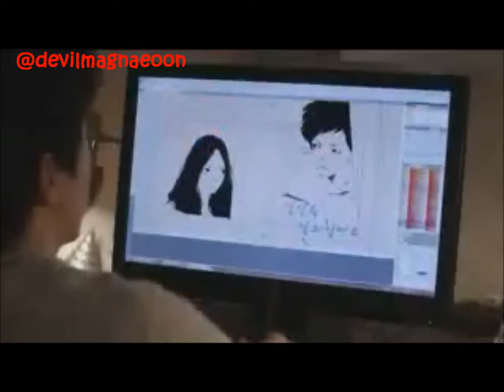FLOWER BOYS NEXT DOOR (JINRAK Part)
sometimes I got this accident and my reaction is similar with Jinrak lol *rolling in the floor*